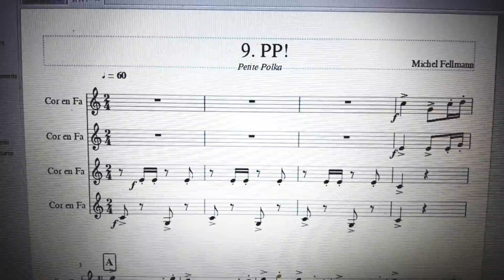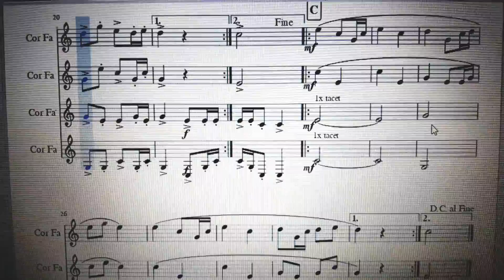PP! - Michel Fellmann